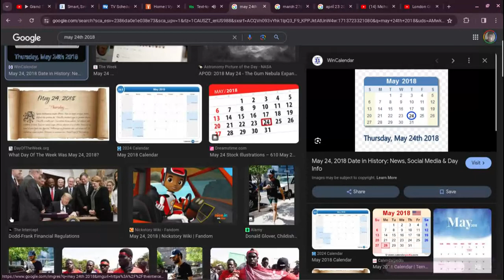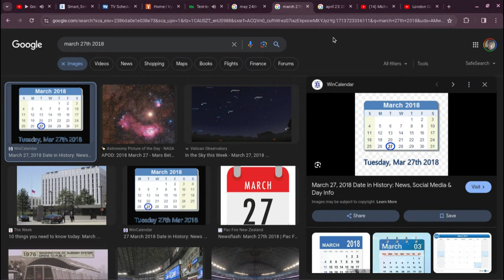Jonathan Munoz Rants S1 #17: May 24th 2018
If you like or hates this day i respect your opinion